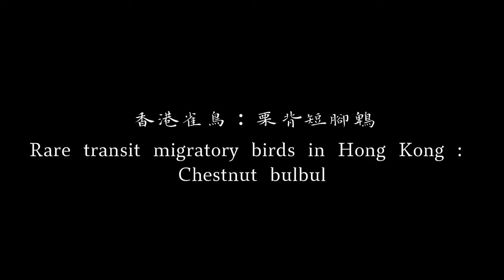4K60 香港雀鳥：栗背短腳鵯 Birds in Hong Kong : Chestnut bulbul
4K60 香港雀鳥：栗背短腳鵯
Birds in Hong Kong : Chestnut bulbul

栗背短腳鵯 Chestnut bulbul

居留狀況：過境遷徙鳥
生境：林區
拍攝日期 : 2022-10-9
拍攝地點：香港

Residence status: Transit migratory birds
Habitat: Transit migratory birds
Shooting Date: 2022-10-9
Location: Hong Kong

Canon EF 400mm f / 5.6L USM

香港稀有雀鳥 - 猛禽 Rare birds in Hong Kong - Bird